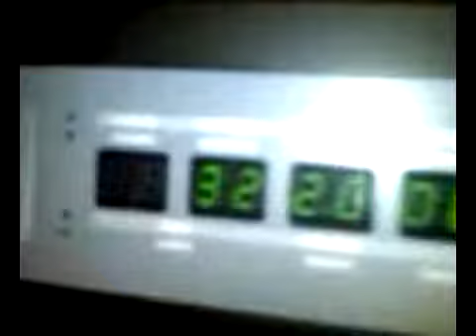Paranormal Activity in studio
Paranormal activity in studio. The number "32" haunts a producer/engineer (Stizz) as he works with rapper (Lecks Get It On) in a professional recording studio. Lecks calls it lotto winning numbers. What a coincidence.